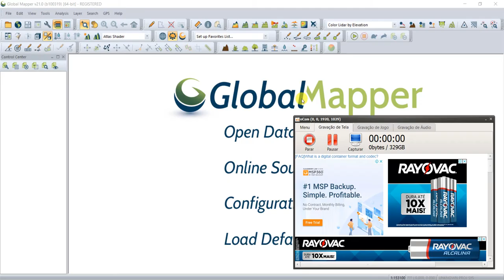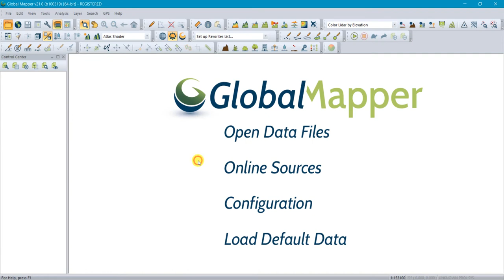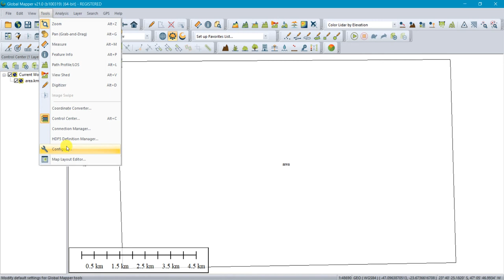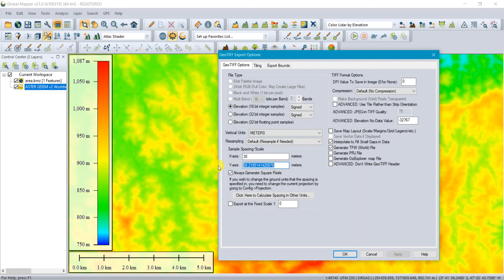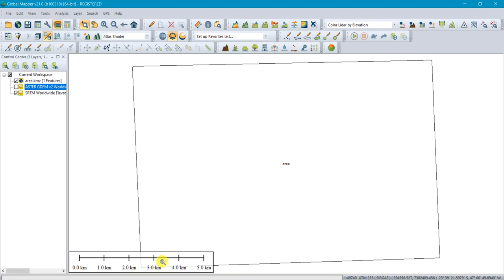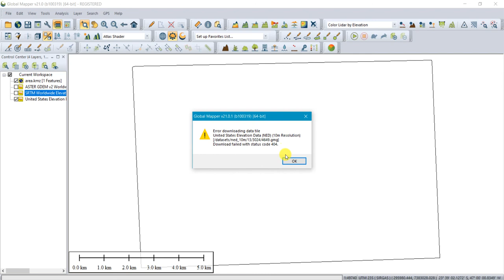Criação de MDE no Global Mapper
Neste tutorial ensino como gerar um modelo digital de elevação (MDE) no Global Mapper de forma rápida e precisa.